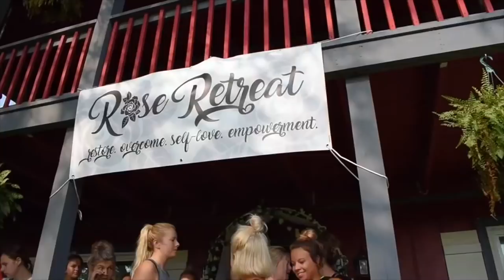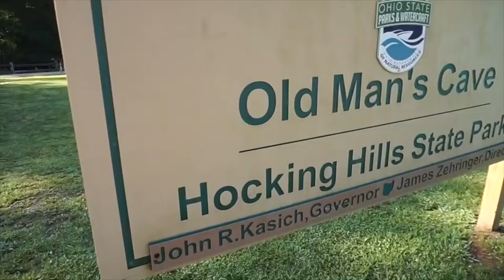The Best Weekend of my Life | The ROSE Retreat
The ROSE Retreat August 2018
Restore. Overcome. Self-Love. Empower.Be the first to know all the details about the ROSE retreat: